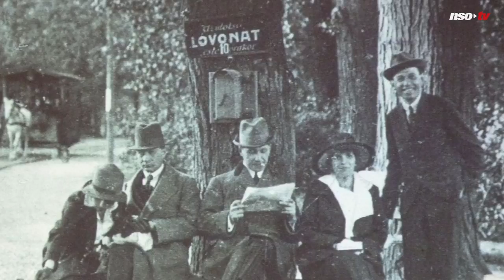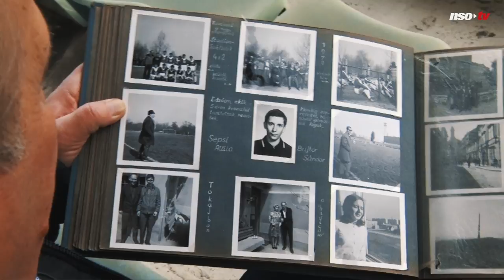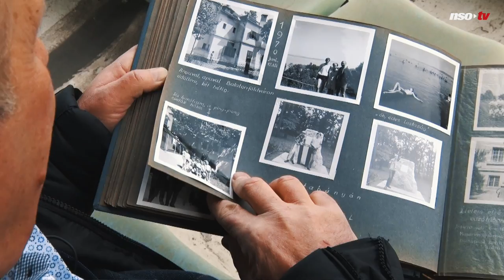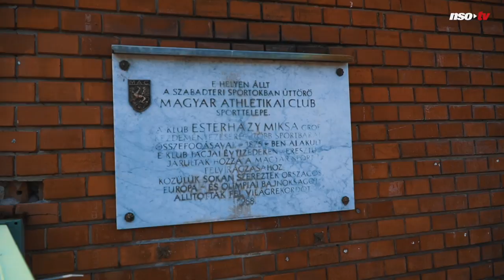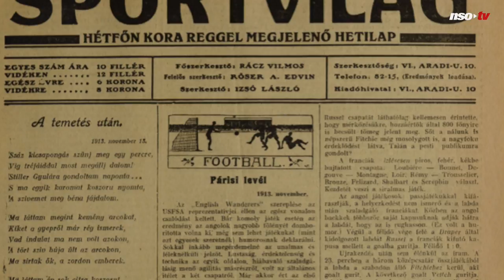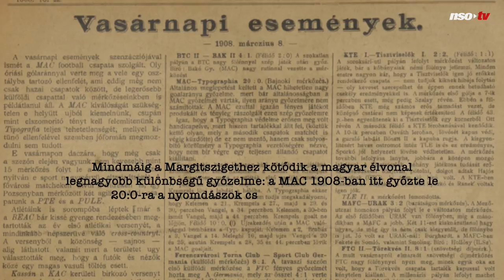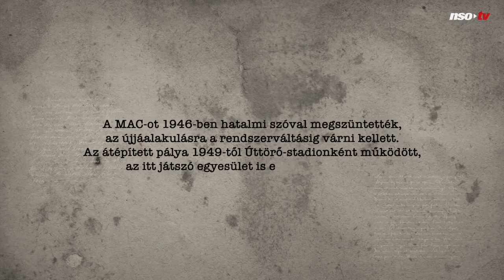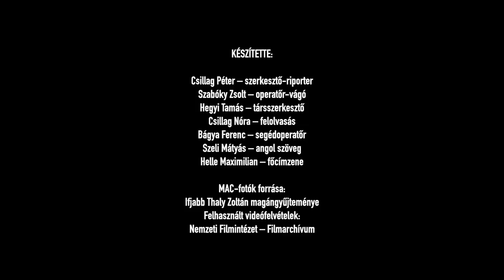Budapesti futballmesék – MAC-pálya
Új, kéthetente jelentkező videosorozatunkban ismert városi helyszínekhez kötődő különleges futballtörténeteket elevenítünk fel, amelyeknek emlékét korabeli résztvevők, érintettek vagy szakértők segítenek megidézni. A Budapesti futballmesék első részében a margitszigeti MAC-pálya legendáit járjuk körül, megismerjük Nyilasi Tibor gyermekkori világát, a huszadik század első éveinek különös mozzanatait a 20:0-s rekordgyőzelemtől az első gyászos játékostragédiáig, és bemutatjuk a második világháború talán legsötétebb időszakában, 1944-ben vívott Színészek–Újságírók rangadó archív felvételeit.